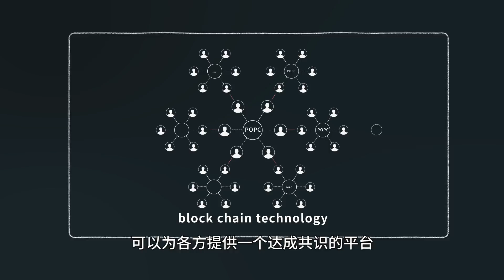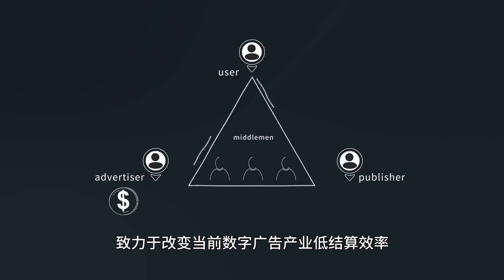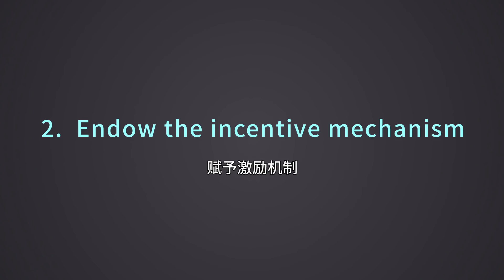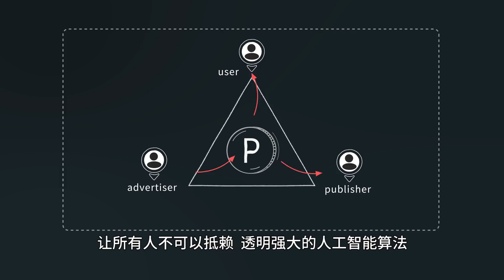New Advertising Ecosystem, POPC Storm Sweeping The World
Since the Internet era, human science and technology development has entered the era of globalization cooperation. As a new generation of financial technology, the blockchain is no exception. From the date of its birth, it has crossed national borders, races and cultures. From Bitcoin to Ethereum and various open source blockchain technologies, it has condensed the wisdom of global elite IT talents.

Company Name: American Point-Of-Purchace (POP) CO., Ltd.
City, State, Country: Los Angeles, CA, USA
Address: 801 S Gasfield Ave suite 328, Los Angeles, CA 90018
Contact Person:John Wilson
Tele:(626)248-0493